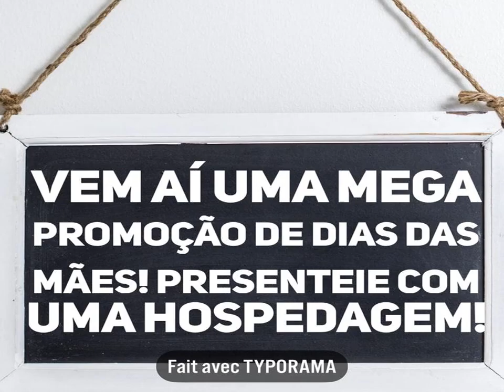Pousada Nascente Pequena - Guapimirim - Brazil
Pousada Nascente Pequena hotel city: Guapimirim - Country: Brazil

Address: Rua Naum Fares 71 centro; zip code: 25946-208

Offering an outdoor pool and sauna, Pousada Nascente Pequena is set in Guapimirim in the Rio de Janeiro State Region, 47 km from Rio de Janeiro.

 -- A Pousada Nascente Pequena está situada em Guapimirim, no Estado do Rio de Janeiro, a 47 km do Rio de Janeiro, e disponibiliza uma piscina exterior e sauna. O alojamento tem uma piscina exterior durante todo o ano e um parque infantil.